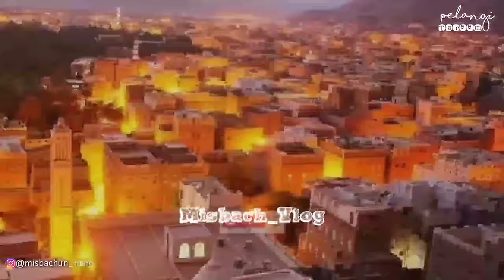Inilah Makam Nabi HUD yang Terbelah di Hadramaut